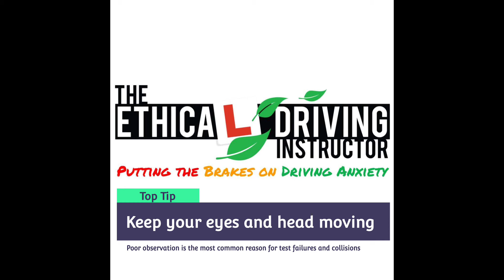Five Minute Driving Test - Colwick - 02/07/21